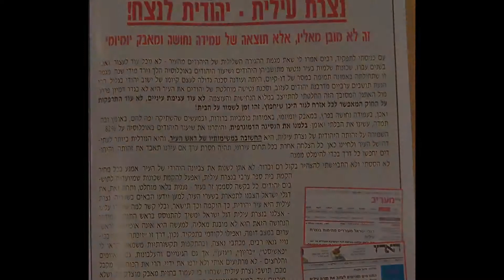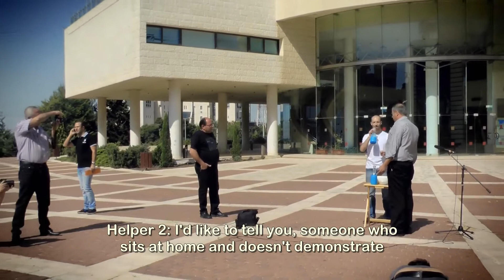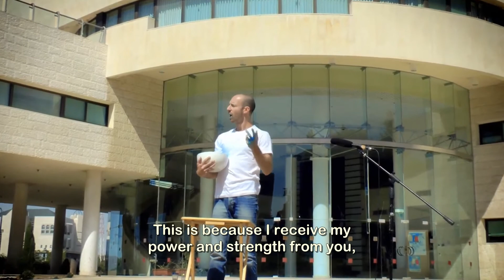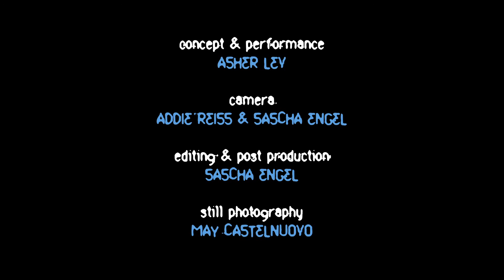Vomit for Civil Rights - Asher Lev regurgitates mayor Gafso's (IL) racist nationalism [Eng]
Vomit for Civil Rights -- קיא למען זכויות האזרח

'Vomit for Civil Rights' is a political artistic performance. It is my reaction to the extreme racism of the mayor of Nazarth Ilit (Israel), Shimon Gafso. I, Asher Lev, a former resident of Nazareth Ilit, am reacting to a specific text that Shimon Gafso wrote and publicized. I find his words so raciest, fascist and antidemocratic that I feel like throwing up and so, that is exactly what I did. I should add that Gafso himself comes down to talk to me.
I translated the text into English and placed it below, after the Hebrew explanation of this political performance act.

Concept and Performance: Asher Lev
Camera: Addie Reiss and Sascha Engel
Editing and Post Production: Sascha Engel
Still Photography: May Castelnuovo
Special thanks to GLIKSON/RED RENTAL for camera equipment support.

'קיא למען זכויות האזרח' הוא מופע פוליטי אמנותי. זוהי תגובתי לגזענות הקיצונית שמגיע משמעון גפסו, ראש עיריית נצרת עילית. אני, אשר לב, תושב נצרת עילית לשעבר, מגיב באופן ספציפי לטקסט ששמעון גפסו כתב ופרסם לאחרונה. אני מוצא את המילים שלו גזעניות, פשיסטיות ואנטי-דמוקרטיות עד כדי כך שהן גורמות לי בחילה נוראית ועל כן אני מקיא. צריך להוסיף שגפסו יורד ממשרדו בכבודו ובעצמו ובא לדבר איתי.
קרדיטים:
קונספט והופעה: אשר לב
צילום וידאו: סשה אנגל ועדי רייס
עריכה ופוסט פרודאקשן: סשה אנגל
צילום סטילס: מאי קסטלנואובו
תודה מיוחדת ל GLIKSON/RED RENTAL על התמיכה באספקת ציוד  צילום

Shimon Gafso's text:

Nazareth Ilit -- Jewish Forever!
This cannot be taken for granted, but it is rather the result of a decisive stance and a daily struggle
When I entered into office, many said to me that we will not be able to stop the emigration of Jews from the city. And so, in past years, entire neighborhoods were deserted by their Jewish residents and the rate of Jews in the population went and decreased with the passing of each year. This tendency, which began with the naïve belief in a message of coexistence, was and still is a big danger to the very existence of a Jewish community in the Galilee. It is the arrival of Arab residents that encourages Jews to leave and the danger of a complete abandonment of the city by Jews is not an unimaginable scenario. I have decided to face this complicated challenge with decisiveness and might. No more shutting of the eyes, no more nostalgic clinging to the law that allows each and every citizen to live where he or she desires. This is the time to guard our home!
And so, with a decisive stance in face of the surge, with a daily struggle, with public clear statements and with unspeakable acts, with courage and commitment, we have done the incredible: we have halted the demographic withdrawal and kept the Jewish rate in the population at 82%. Safeguarding Nazareth Ilit's Jewish identity is the most important task that the mayor has and it is the most critical one to the future of the city and to our lives here. Any other success in any municipal area will be worthless if our city loses its identity and the Jews look for ways to escape it.
I never hesitated and was never ashamed to declare in a loud and clear voice: I will not allow the Jewish character of the city to be altered. I will prevent at any cost the establishment of an Arab school in Nazareth Ilit and I will move to building neighborhoods that are intended for Jewish residents. All requests for foreign characteristics in the city are refused. And following suite to this policy, we have placed Israeli flags in the entrances to the city so that people will know that Nazareth Ilit is a Jewish city, this is how it was founded and so it will remain. And, ignoring what will be said about us, in Nazareth Ilit, the Israeli flag will continue to be displayed at the top of the mast!
My decisive stance cannot be taken for granted and in fact, it is not characteristic to other mayors in a similar situation and even to my predecessors in office.  It is true, this path of mine has "honored" me with many derogatory names, scornful letters and attacks by leftwing media groups. I was called a "fascist", a "bully" and a "raciest", but the condemnations and insults, and also the threats and pressures do not deter me and will not discourage me. This is because I receive my power and strength from you, residents of Nazareth Ilit. You elected me to stand at the forefront of this just cause you are not willing to, anymore, for the beautification of the soul and for the sanctification of the values of democracy, to endanger the Jewish identity of your city.